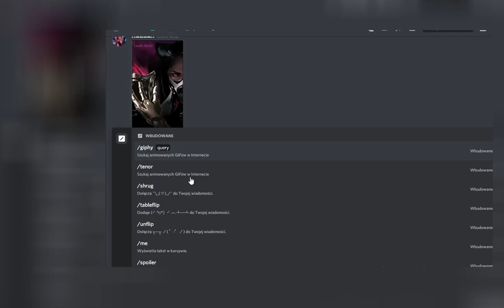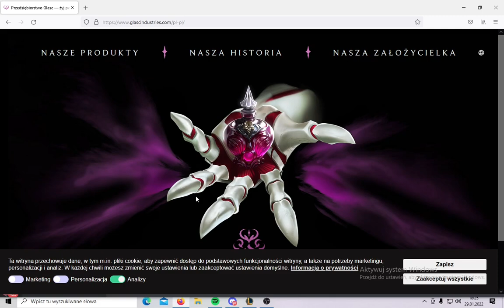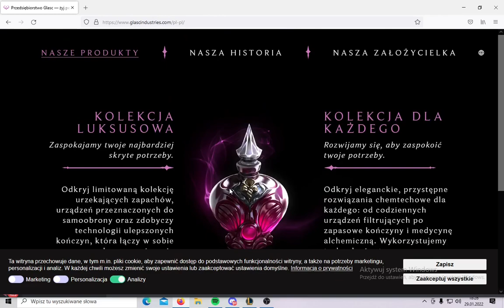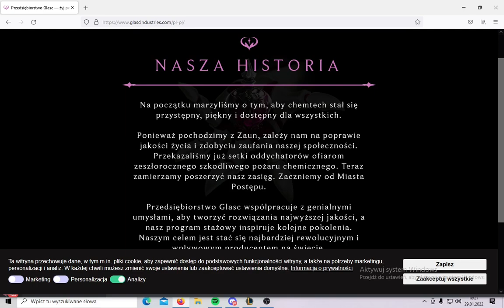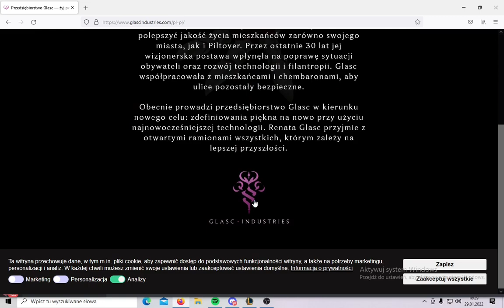Nowa Postać Renata ||| League of legends (Tajemnicza strona przeciek itd.)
masno